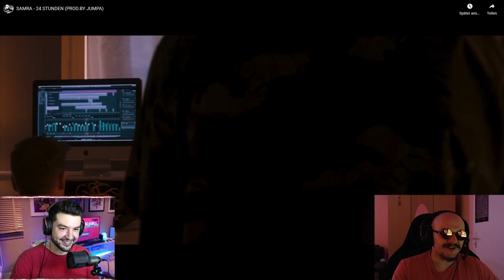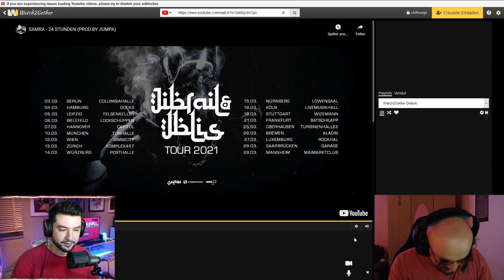AUF DIE 1 in den TRENDS!!! | SAMRA - 24 STUNDEN | Fresh&Frust Reaction